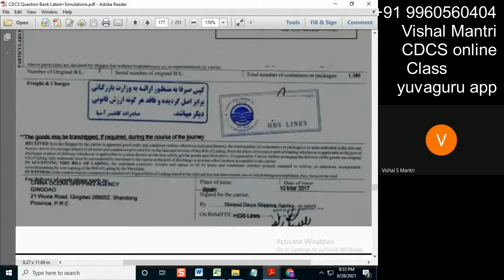CDCS online Class 1#shorts64